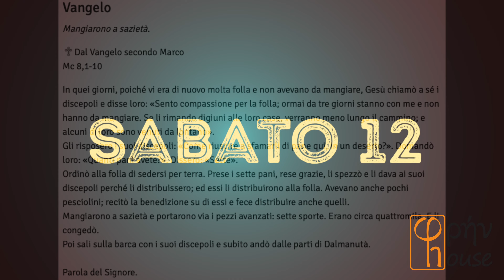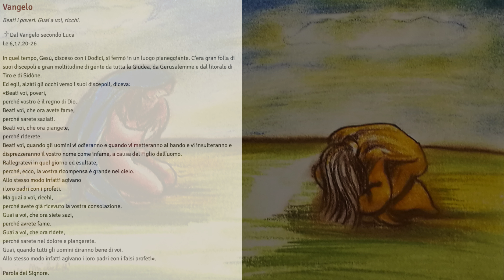IL DOMENICALE XL (13 Feb 2022)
IL DOMENICALE ExtraLarge

Alessandro Biancalani
e Chiara Mariotti

VI DOMENICA TEMPO ORDINARIO
13 Febbraio 2022

Ger 17,5-8; Sal 1; 1Cor 15,12.16-20;
Lc 6,17.20-26: "Ed egli, alzàti gli occhi verso i suoi discepoli, diceva:
«Beati voi, poveri,
perché vostro è il regno di Dio".